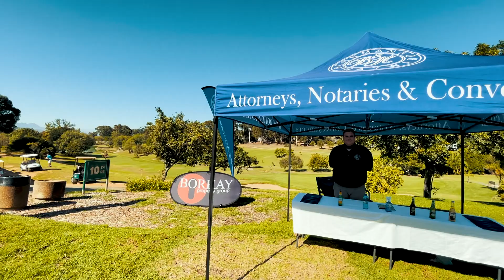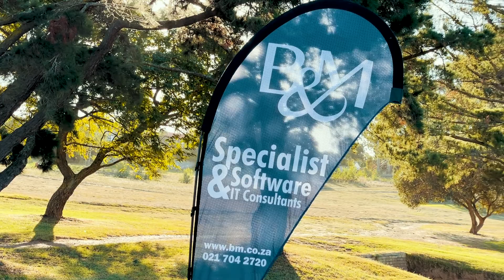PORTLAND GOLF DAY